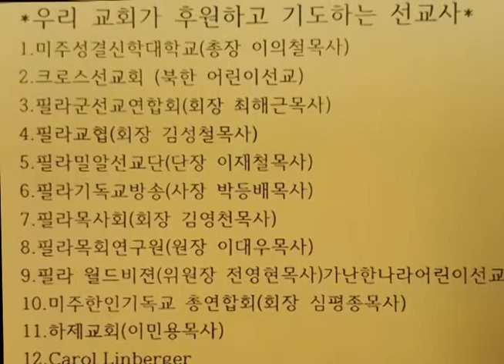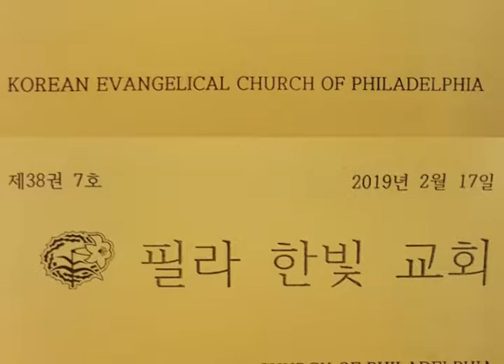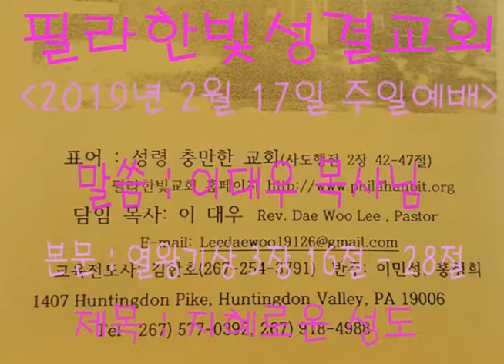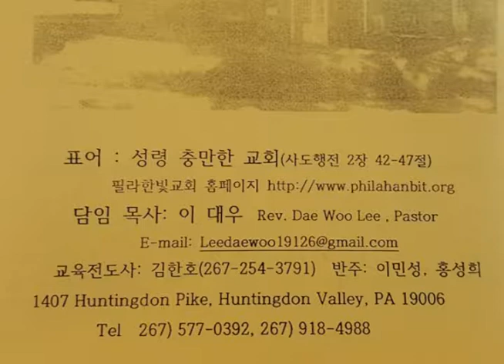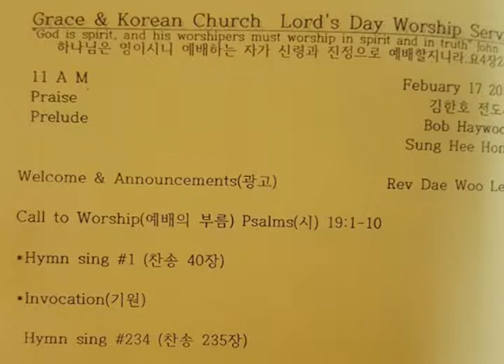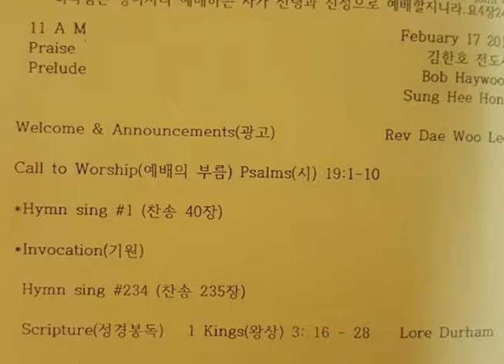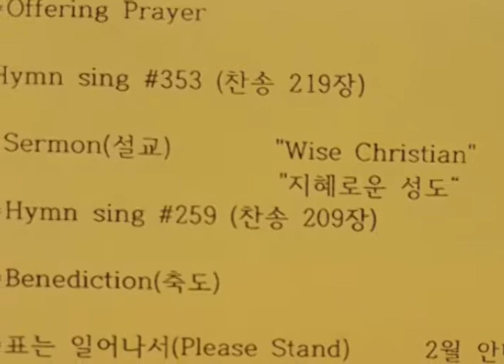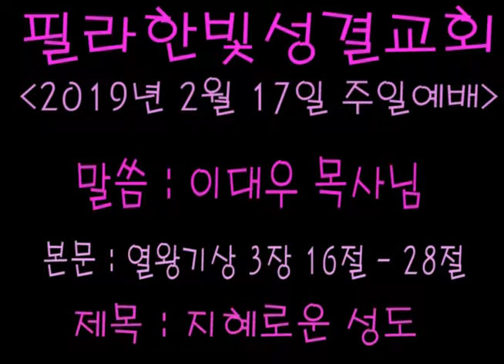필라한빛성결교회(2019년2월17일 주일예배)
말씀 : 이대우 목사님
제목 : 지혜로운 성도
본문 : 열왕기상 3장 16절 - 28절